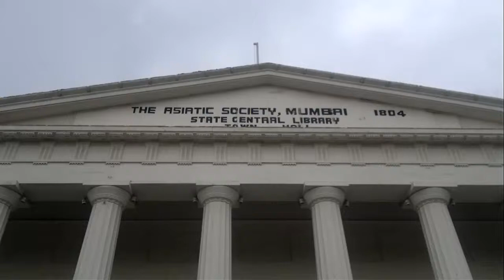Asiatic society of Mumbai GoUNESCO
Information about library & place